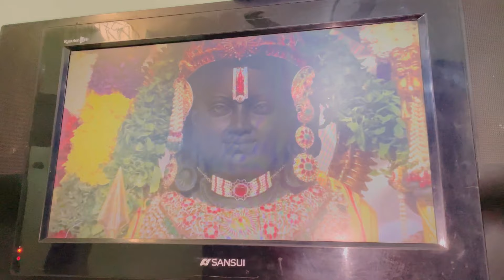आँखों के आँसु नहीं रुके ये देखकर 🥹🥲/ भंडारा खाने गए तो देखो क्या हुआ हमारे साथ😍🙌🏻